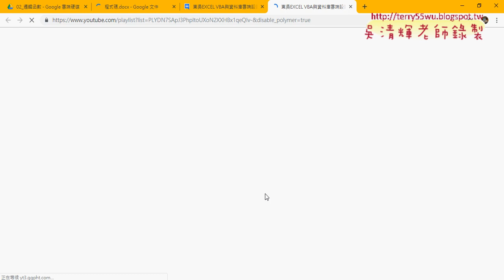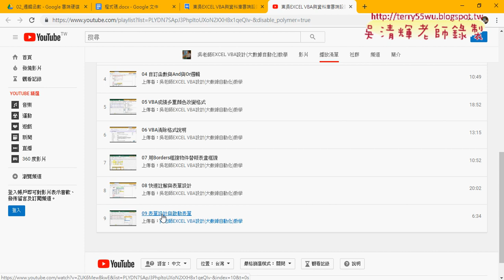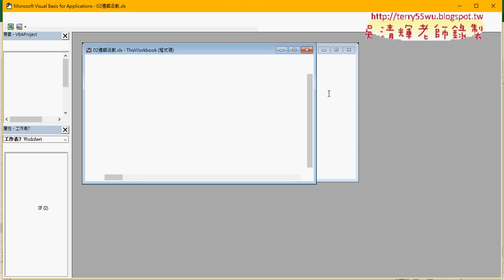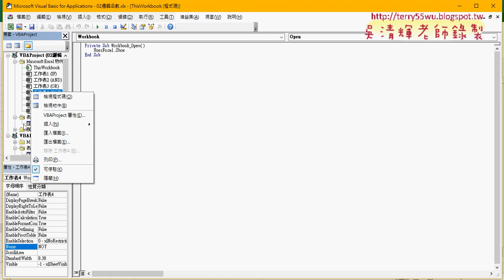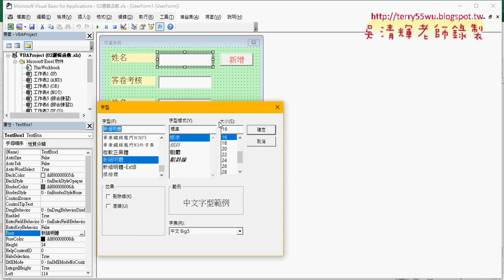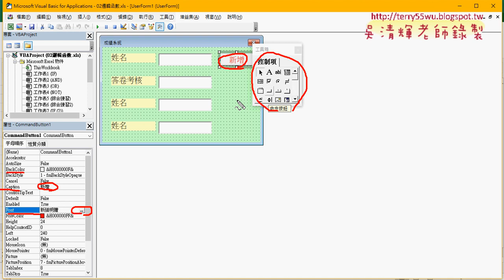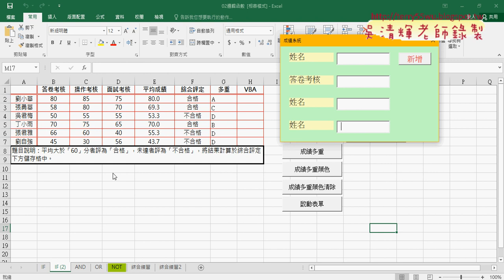01 重點回顧與表單設計